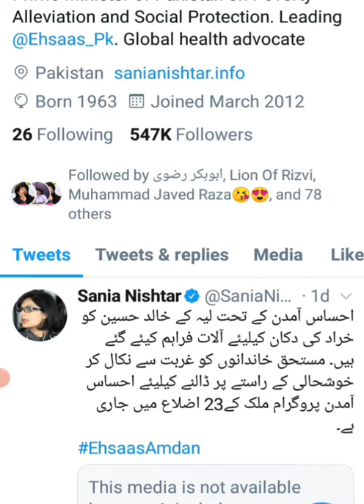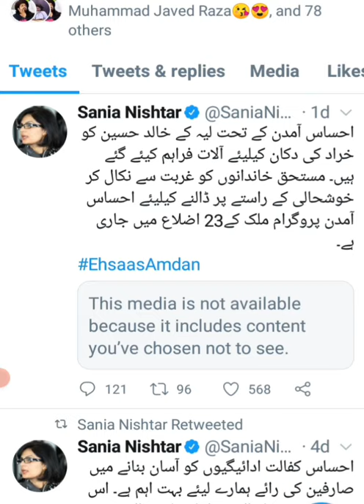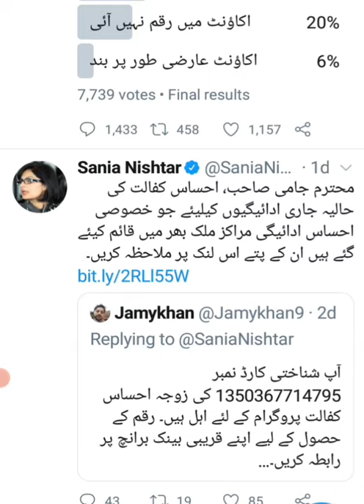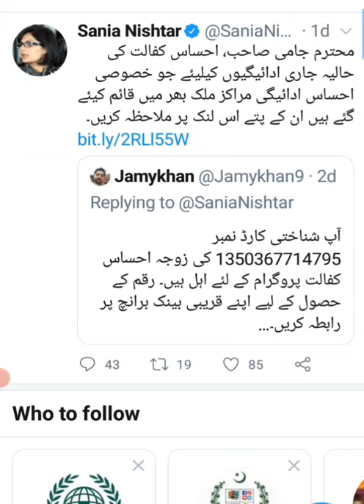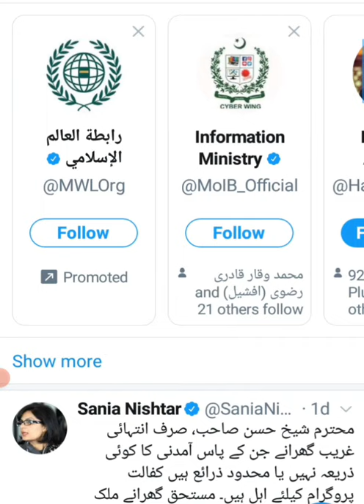Ahsas kafalat 12,000 Rupees program 25 April update ll Technical Karim Bux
ehsaas kafalat program,
ehsaas program,
ehsas program,
ehsaas kafalat,
kafalat program,
ehsaas kafalat program 2021,
ehsaas kafalat program payment,
ehsas program updates,
ehsaas kafalat card,
ehsaas kafalat program updates,
ehsas program,
ehsaas program,
ehsaas program new updates,
ehsas program updates,
ehsas labour program,
ehsaas program 2020,
ehsaas 12000 payment new updates,
ehsas kafalaat program update 2021,
ehsaas labour program,
ehsas kafalaat program update,
insaf imdad update,
bisp program,
ehsaas kafalat program new update,